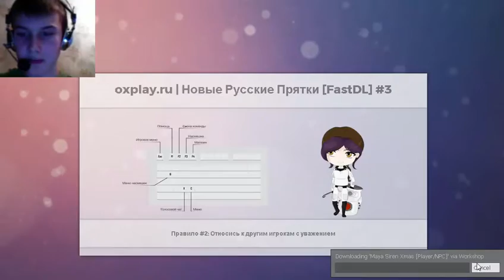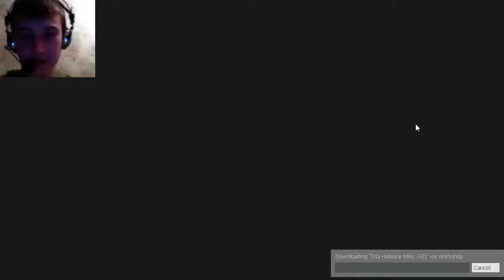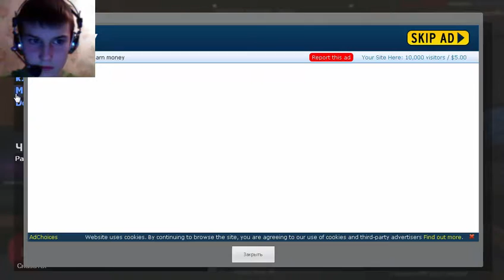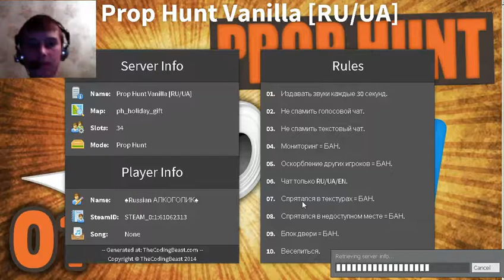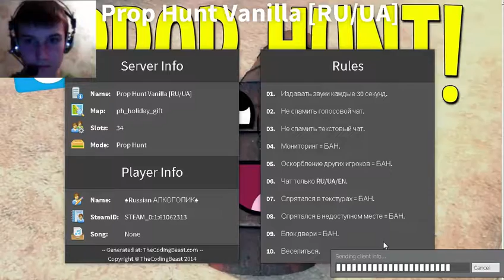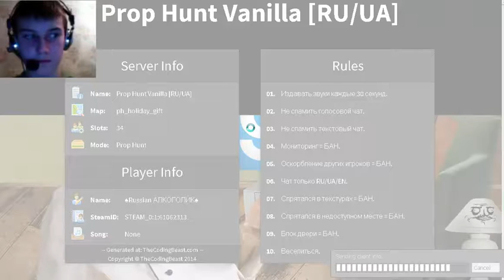ПРОП ХАНТ ПО РУССКИ!!!